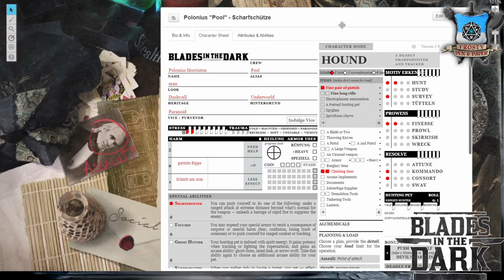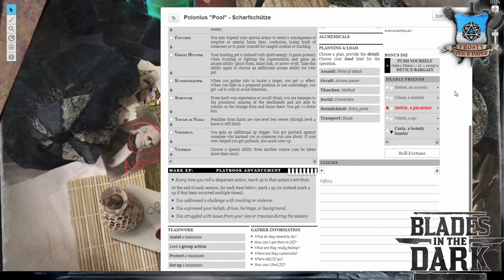[5] [BitD] Blades in the Dark: Ärger zum Mieten - Der Tresor muss auf!